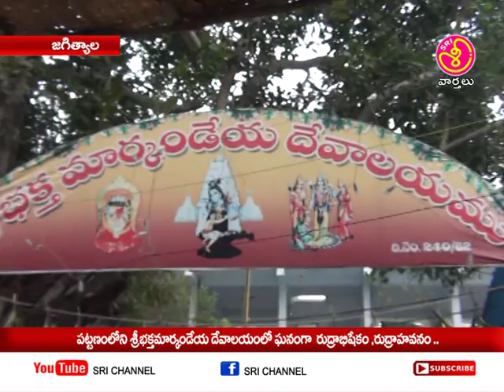శ్రీ ఛానల్ న్యూస్ || Sri Channel News || Today News